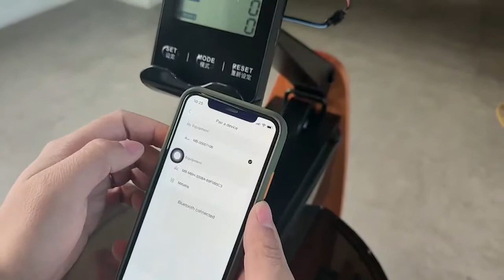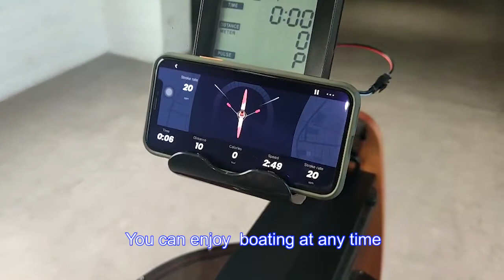Change the LCD monitor of MOBIFITNESS rowing machine.